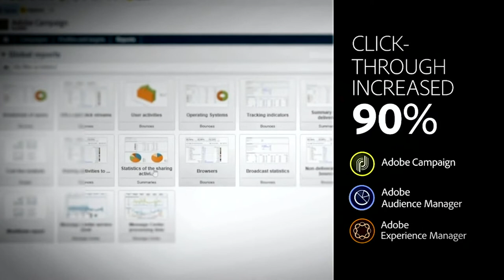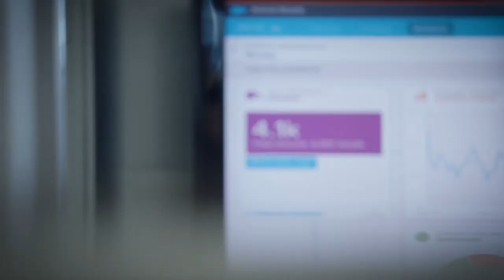2019 Executive Summit Highlights | Merkle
Integrating to Transform: The CMO's Roadmap

Learn to take people-based marketing from theory to practice at Merkle’s Executive Summit, where you’ll hear from innovators leading Fortune 1000 brands. Network with senior executives and come away with actionable ideas for solving challenges and seizing incredible opportunity.

Agenda:
Welcome Remarks
Craig Dempster, President, Merkle Americas

2019 Marketing Imperatives Overview
Matt Naeger, Chief Strategy Officer, Merkle

Starting with the Customer: A Conversation with Groupon
Simon Goodall, VP, Marketing, Groupon

The Art of Relevance to Win in Today’s Digital Reality
Antonio Sciuto, SVP, Industry Go To Market, Salesforce & Matthew Seeley, EVP Technology Services, Merkle

Orchestrating Canon’s Digital Transformation
Rita Dubey, Sr. Director, CX Planning & Strategy, Customer Experience Marketing, Canon & Michael Lebron, Sr. Director, IT Innovation Center, Canon

Marketing Imperative 1: Integrate Your Customer Strategy

Marketing Imperative Keynote: A Bank Built for Customers – The Citizens Access Approach
Presented by: Kristin Mollerus, Head of Marketing & Customer Experience, Citizens Access

Integrate Your Customer Strategy Breakouts
• Breakout 1: Integrating Customer Strategy in a Regulated Industry Presented by: Lia Thornton, Multichannel Marketing Head, Mitsubishi Tanabe Pharm America & Kent Groves, SVP, Health Strategy Lead, Merkle
• Breakout 2: Integrating Loyalty and Promotions in your Customer Strategy Presented by: Suzanne McDonnell, Sr. Marketing Manager, Sony, VP, Group Account Director/Creative Strategist, Merkle & Christine Knight, Sr. Account Director, HelloWorld, A Merkle Company
• Breakout 3: Driving Towards People-Based Marketing: Tips & Tricks Presented by: Julie Sukosd, Director, Digital Performance Marketing & CRM, Under Armour

Adobe on Adobe
Presented by: John Copeland, Vice President of Marketing Science and Customer Insights

Work Smarter with Machine Learning
Presented by: Katie Sollenberger, Vertical Lead, Business Product Marketing Team, Facebook

Marketing Imperative 2: Integrate Your Technology Stack
Matthew Mobley, Chief Technology Officer, Merkle

Marketing Imperative Keynote: Data as a Strategic Growth Driver
Kurt Kendall, Chief Insights & Analytics Officer, GSK

Integrate Your Technology Stack Breakouts
• Breakout 1: Evolving for Growth: An Enterprise Data Integration Journey
Bill Gale, VP, Information Strategy & Infrastructure, AARP

• Breakout 2: How L’Oréal Leveraged Technology to Drive People-Based Marketing
CJ Browne, Director, CRM & Data, L’Oréal LUXE

• Breakout 3: The Perfect Taco: Building a CDP for Customer 360
Jon Kosoff, VP, eCommerce & Performance Mareketing, Yum.com & Craig Howard, VP, Chief Solution Architect, Merkle

The Path to 1:1 Excellence
Presented by: Matt Nolan, Head of Marketing, Decision Sciences Division, Pega

Marketing Imperative 3: Integrate Your Execution
Presented by: Margie Chiu, SVP, Business Strategy, Merkle

Marketing Imperative Keynote: Using Software to Drive Hardware Loyalty
Presented by: Dore Murphy, Director, Marketing, Content & Services Division, Samsung Electronics America, Inc.

Integrate Your Execution Breakouts
• Breakout 1: Panel: Integrate Your Execution
Moderated by: Margie Chiu, SVP, Business Strategy Merkle
• Breakout 2: Hop on the Execution Highway
Sallie Atsalis, Manager, Marketing Operations, CRM, GM OnStar
• Breakout 3: The Product is the Experience: Executing on an End-to-End Customer Journey Through an Integrated Partner Ecosystem
Rahim Rajpur, Head of Direct to Consumer, John Hancock

The Hybrid Services Model: Why Future-forward Marketers are Taking a New Approach
Joe Melanson, CEO, Filter, A Merkle Company

Closing Remarks
David Williams, Chairman & CEO, Merkle